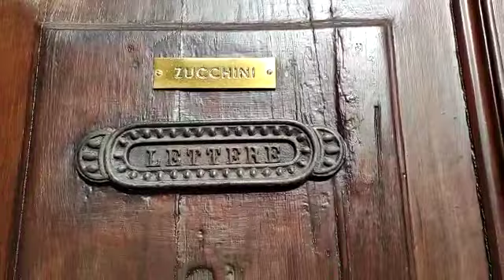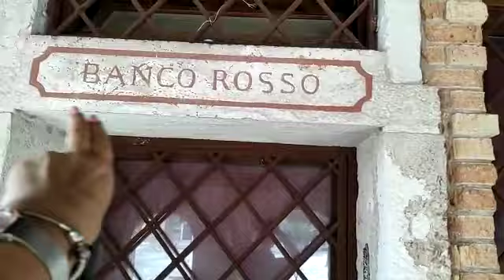Venezia❣️Cannaregio.Еврейский остров(гетто) в Венеции.Пошли посмотрим❓